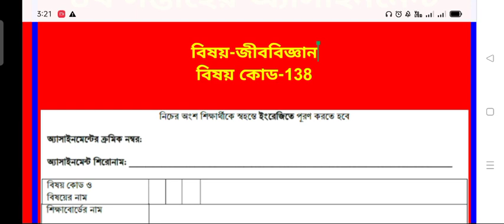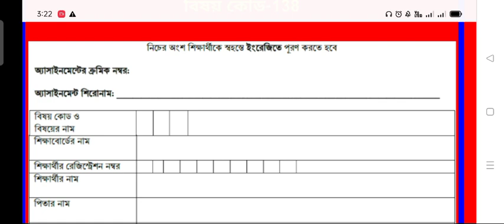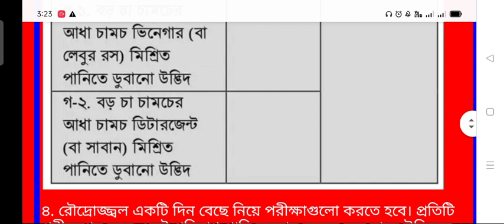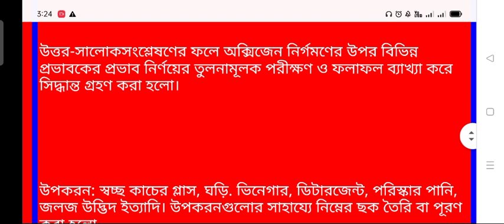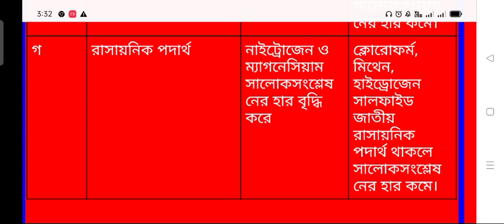এসএসসি ২০২১ জীববিজ্ঞান ৪র্থ সপ্তাহের অ্যাসাইনমেন্ট 3,ssc 2021 Biology assignment 3 @virtual varsity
এসএসসি ২০২১ জীববিজ্ঞান চতুর্থ সপ্তাহের অ্যাসাইনমেন্ট 3

ssc 2021 biology assignment, জীববিজ্ঞান চতুর্থ সপ্তাহ অ্যাসাইনমেন্ট, Biology assignment-3,

SSC 2021 4th Week Physics Assignment 3 Answer Solution || এসএসসি ২০২১ পদার্থবিজ্ঞান এসাইনমেন্ট অ্যাসাইনমেন্ট ৩ ৪র্থ সপ্তাহ
SSC 2021 5th Week Physics Assignment 4 Answer Solution || এসএসসি ২০২১ পদার্থবিজ্ঞান এসাইনমেন্ট অ্যাসাইনমেন্ট ৪ ৫ম সপ্তাহ
SSC 2021 5th Week Chemistry Assignment 3 Answer Solution || এসএসসি ২০২১ রসায়ন এসাইনমেন্ট অ্যাসাইনমেন্ট ৩ ৫ম সপ্তাহ
SSC 2021 6th Week Chemistry Assignment 4 Answer Solution || এসএসসি ২০২১ রসায়ন এসাইনমেন্ট অ্যাসাইনমেন্ট ৪ ৬ষ্ঠ সপ্তাহ
SSC 2021 6th Week Biology Assignment 4 Answer Solution || এসএসসি ২০২১ জীববিজ্ঞান এসাইনমেন্ট অ্যাসাইনমেন্ট ৪ ৬ষ্ঠ সপ্তাহ
ssc 2021 biology assignment
ssc assignment 2021
ssc assignment 2021 biology
biology assignment ssc 2021
ssc assignment
ssc batch 2021 assignment
biology assignment ssc 2021 batch
এসএসসি ২০২১ জীববিজ্ঞান এসাইনমেন্ট
এসএসসি এসাইনমেন্ট ২০২১
জীববিজ্ঞান এসাইনমেন্ট এসএসসি ২০২১
জীববিজ্ঞান এসাইনমেন্ট
এসএসসি জীববিজ্ঞান এসাইনমেন্ট
এসএসসি ২০২১ জীববিজ্ঞান এসাইনমেন্ট ৪র্থ সপ্তাহ
জীববিজ্ঞান
এসএসসি ২০২১ অ্যাসাইনমেন্ট
এসএসসি অ্যাসাইনমেন্ট ২০২১
এসএসসি ২০২১ জীববিজ্ঞান অ্যাসাইনমেন্ট
জীববিজ্ঞান এসাইনমেন্ট ২০২১
এসএসসি জীববিজ্ঞান এসাইনমেন্ট উত্তর
জীববিজ্ঞান এসাইনমেন্ট ssc 2021
এসাইনমেন্ট সমাধান ২০২১ এসএসসি
এসএসসি জীববিজ্ঞান
এসএসসি এসাইনমেন্ট ২০২১
এসএসসি ২০২১ অ্যাসাইনমেন্ট
জীববিজ্ঞান এসাইনমেন্ট ২০২১
জীববিজ্ঞান এসাইনমেন্ট
এসএসসি পরীক্ষা ২০২১ এসাইনমেন্ট
এসএসসি এসাইনমেন্ট ২০২১ জীববিজ্ঞান
ssc 2021 Biology assignment 4th week
ssc 2021 4th week Biology assignment
ssc 2021 Biology assignment answer
SSC 2021 4th week Biology Assignment Answer
Biology Assignment for SSC 2021

ssc 2021 Biology assignment 3
ssc assignment 2021 Biology 3
Biology assignment 3
2021 শ্রেণির এসাইনমেন্ট ২০২১
এস এস সি এসাইনমেন্ট ২০২১
এসএসসি ২০২১ অ্যাসাইনমেন্ট